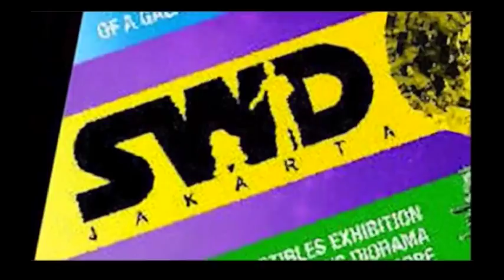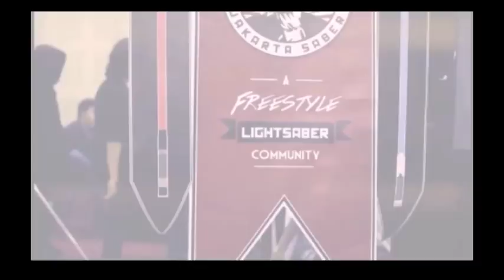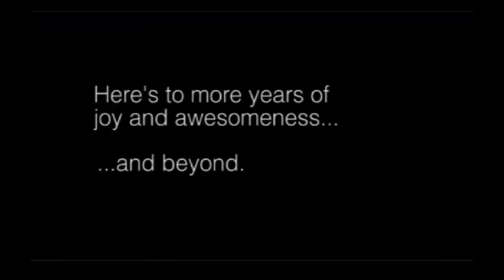Jakarta Saber // Past to Present (2012-2015)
From past to present. Through ups and downs. Together, we've experienced both successes and failures on stage performances and the stage of life, which helped us to grow to who we are today. Jakarta Saber is not just a community, we're a family, and our family grew even larger from time to time.

In celebration of Jakarta Saber's 3rd Birthday, we present you our journey throughout the different eras.

Featured Music:
"Don't Call Me Boy"
Performed by Bob Crosby and the Bobcats

"Touch Me"
Written by Robby Krieger, performed by The Doors

"Scarface (Push It to the Limit)"
Written by Giorgio Moroder & Pete Bellotte, performed by Paul Engemann

"Oo...Oo...Oo"
Performed by Gigi

"D.A.N.C.E."
Written by Gaspard Augé & Xavier de Rosnay,
performed by Justice

"Pulang"
Performed by Float

"Magic (feat. Kristine)"
Performed by FM Attack

"DNA"
Written by Luke Steele, Nick Littlemore, John Hill, Peter Mayes & Donnie Sloan
Performed by Empire of the Sun

Video Edited by Dwiki Mahendra Putra